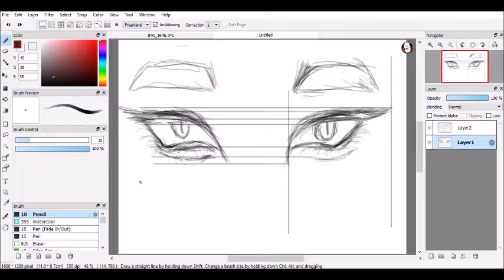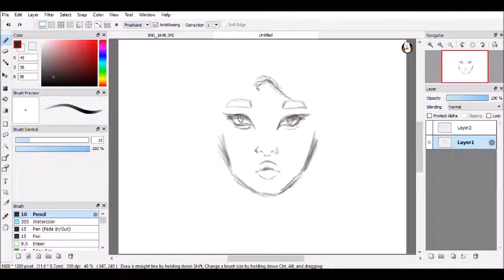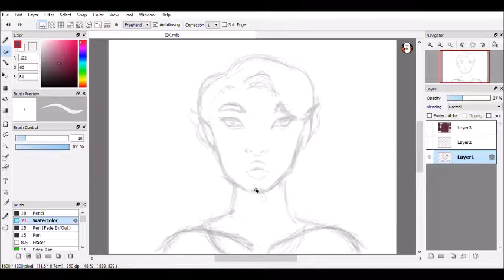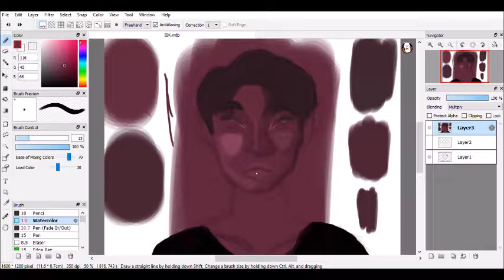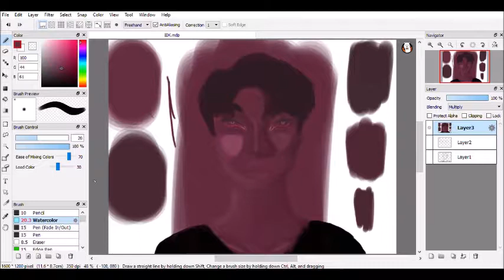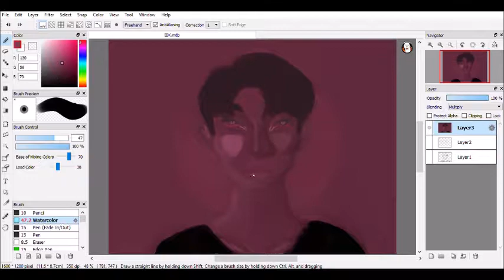Pastel creature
Time taken: 1 hour
Program used: FireAlpaca
Recording program: Windows Movie Maker